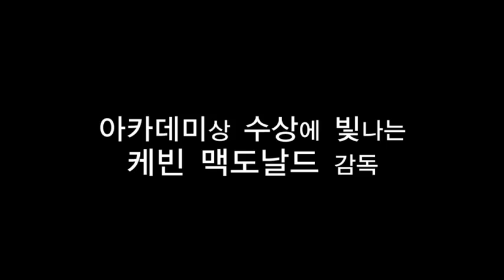BJ#Card - 라이프 인 어 데이 예고편 Life In A Day Trailer